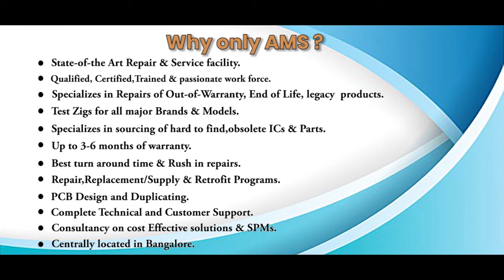Indramat DKS01 1 W050A DL02 00 Drive Repairs